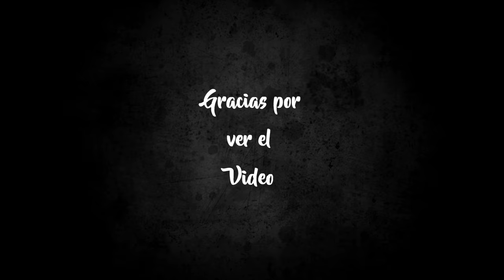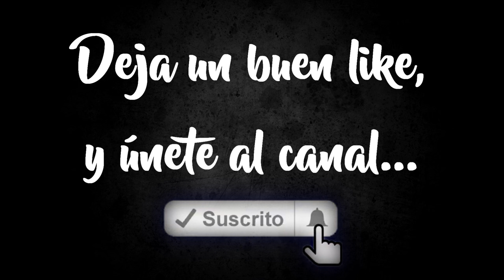PERFECCIONO el MORTERO de la aldea TH12 a... MULTIPLE!!! (By Aromaz)